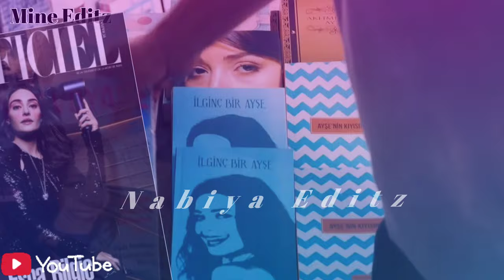Engin altan \\ Esra bilgic Official Trailer { Spical video for estan fans}